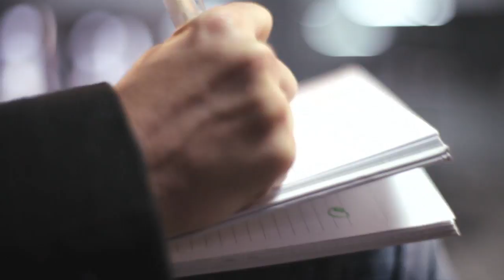DIVÁN PARA CAMPEONES – Backstage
Por tercer año consecutivo, CITROËN Argentina reunió a sus pilotos estrellas José María "Pechito" López y Matías Rossi para compartir de manera original y divertida, mensajes de concientización sobre la seguridad vial. No te pierdas el backstage.